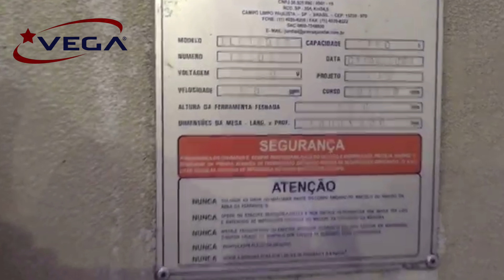Prensa Excentrica Freio Friccao 160 toneladas - Jundiai